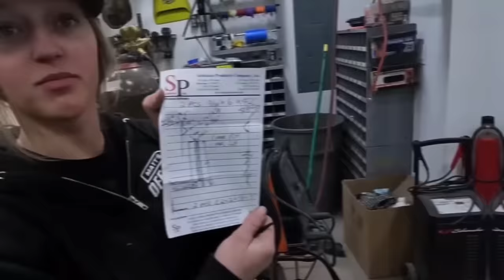Lizzy From Matt's Off Road Recovery Got Married ! Matt's Off Road Recovery Lizzy Relationship Truth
Lizzy From Matt's Off Road Recovery Got Married ! Matt's Off Road Recovery Lizzy Relationship Truth | New Golden Nugget Wrecker Games | How is Matt Wetzel related to Lizzy from Matt's Off Road Recovery?